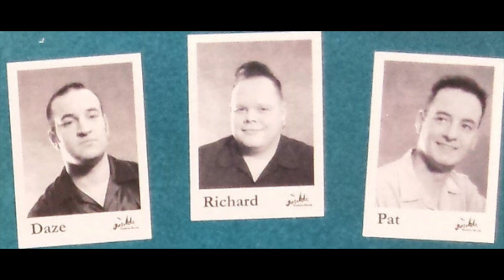Mischief! - Marie Marie